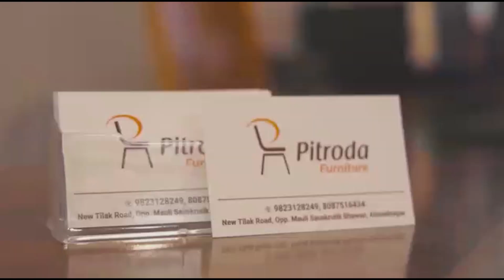मुख्यमंत्री एकनाथ संभाजी शिंदे यांनी महाराष्ट्र दिनाच्या आणि आंतरराष्ट्रीय कामगार दिनाच्या शुभेच्छा